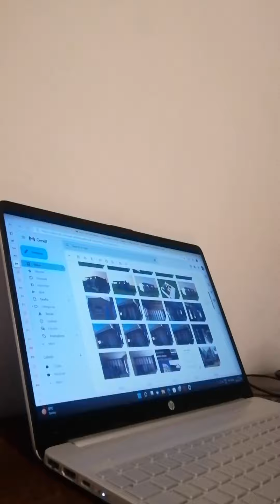What are Nutec Houses and why should you build a Nutec House.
Nutec Houses are made of Fibre Cement which is a man made board manufactured using Cement.